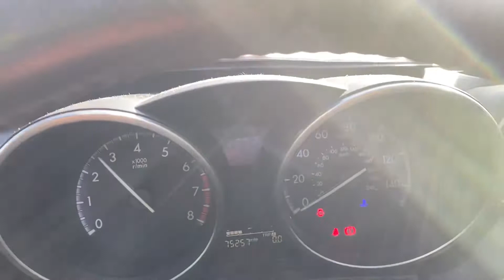Разборка Mazda - 3 (BL) 2009-2013, 1.6 Инжектор (VIN: JMZBLB4Z221545695) EA62EFJ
Разобран Mazda - 3 (BL) 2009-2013
Основные характеристики:
Год выпуска: 2012
Двигатель: Z6A70996
Объём двигателя: 1.6
Тип двигателя: Бензин
Коробка передач: КПП 5-ст.мех.(МКПП)
Кузов: Хэтчбэк 5 дв.
Смотри каталог запчастей Mazda - 3 (BL) 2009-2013 на :
⏰ Режим работы колл-центра:
08:00 – 20:00 – ежедневно

Для наших покупателей:
- бесплатная доставка;